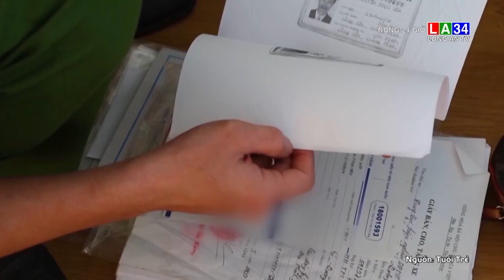Thầy cúng ở Quảng Bình "vẽ" dự án rởm chiếm đoạt gần 5 tỷ đồng | LONG AN TV